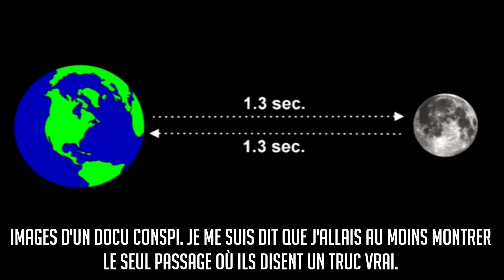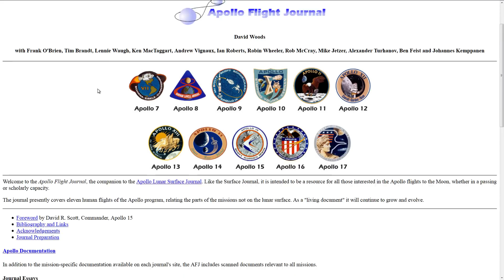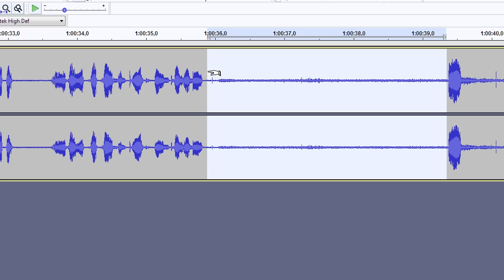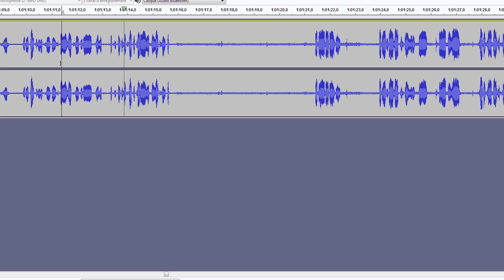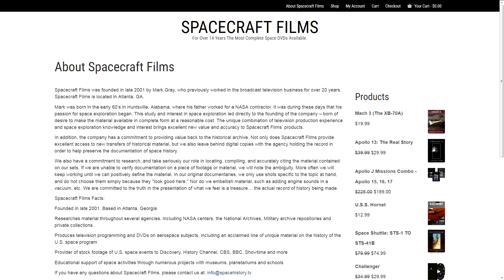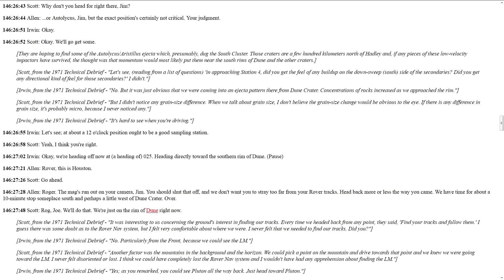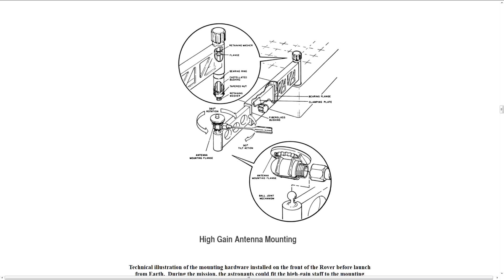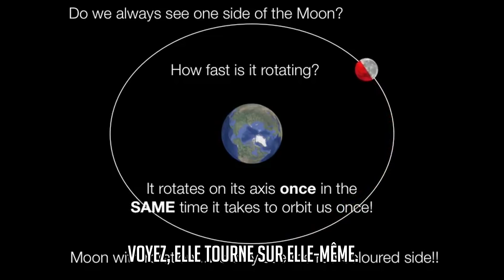American Moon Questions 14, 15 et 16 - Les transmissions radio - FAKE MOON #1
Apollo 8 :
45:21

1:32:10

Apollo 12 :
31:26

Micro 1 :

Micro 2 :

Quelques maquettes dans mon décor :

Saturn V :

Petite Ariane V :

Livres :

Seul Sur Mars :

Tim Peake :

Expanding Universe :

Ici la base de la tranquilité :

Histoire de la Conquête Spatiale :

DVD

Gravité Zero :

Histoire de l'aviation :

Les Chevaliers du Ciel :

Patchs :

Apollo 11 :

Apollo 17 :